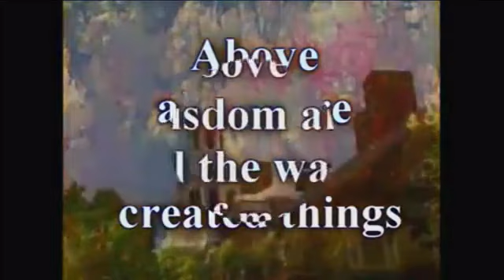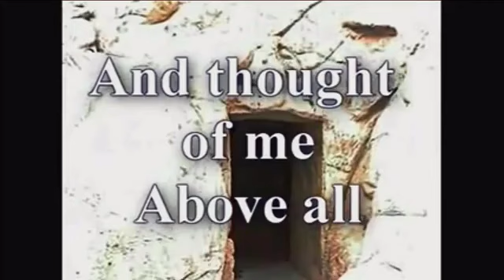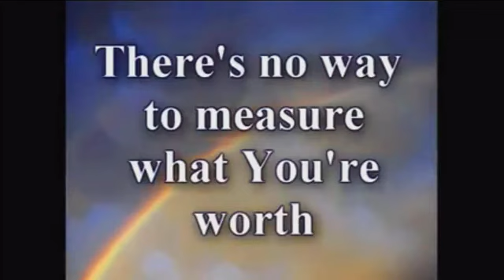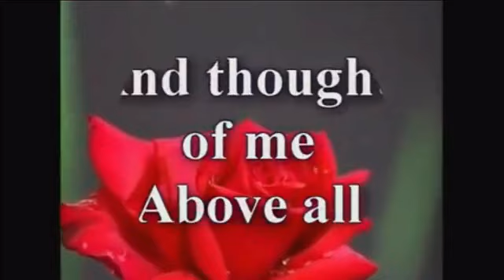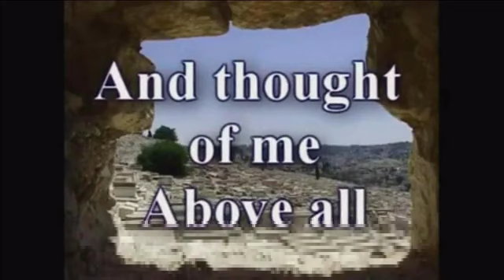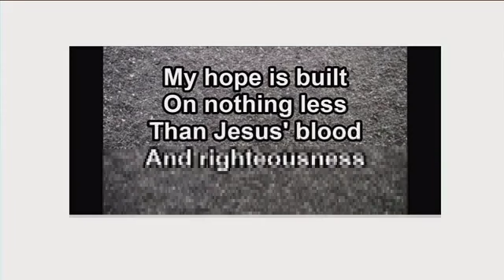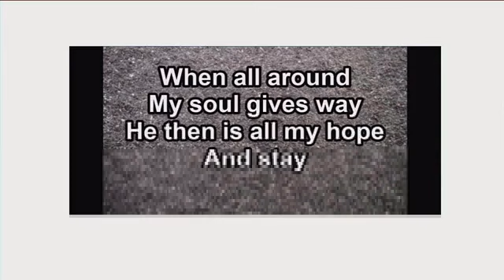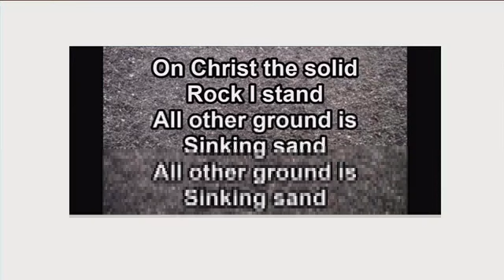05/06/2020 - Wednesday - "Don't Waste Your Valley"